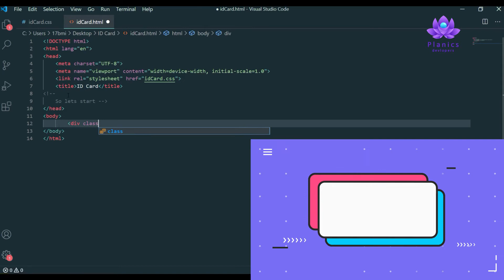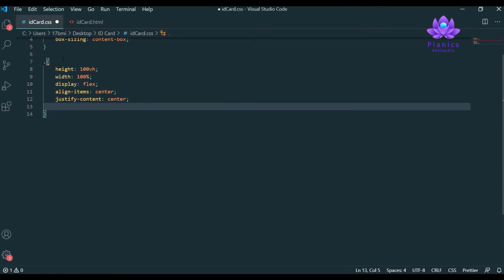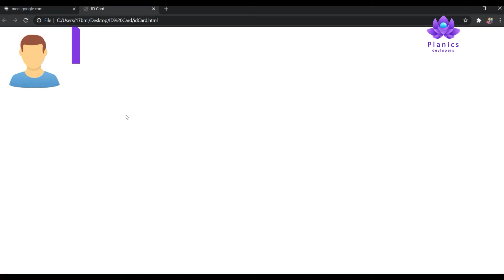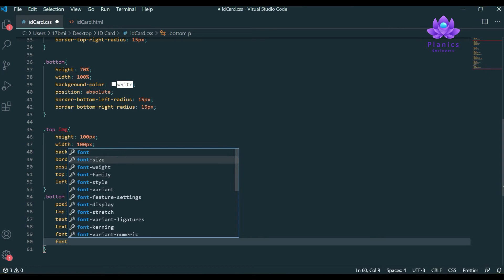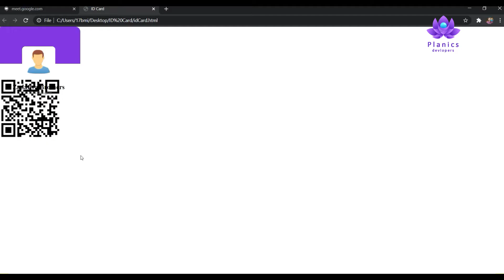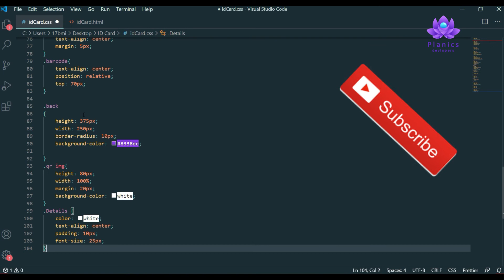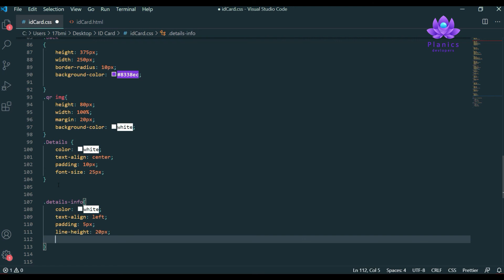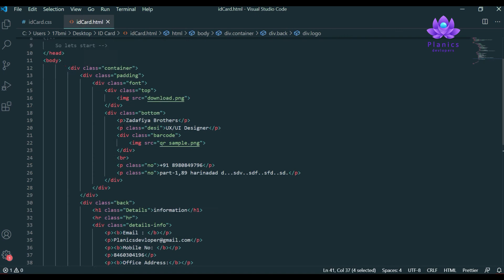Student ID or Employee ID Card Using HTML and CSS | 2020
How to Design ID Using HTML and CSS. Classical ID Card using HTML and CSS. Div Tag for ID Card.

Planics dev provides you All types of HTML and CSS Design. First of all sorry for uploading Late video because Disease. Now We are Continue to Uploading Video Regularly.